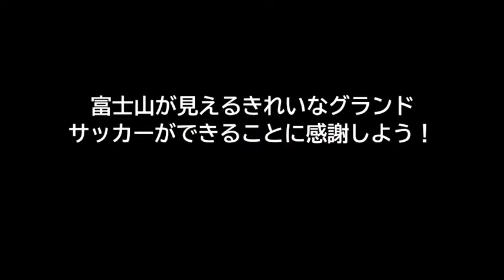【サッカー VLOG】小学生GKに完全密着７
夏休み毎日練習にはげむジャイアントパンダ
本日は富士山がきれいに見えるグランドで３チームとTRM
風が強いなか頑張るー！！！